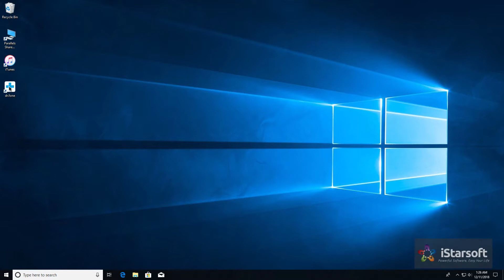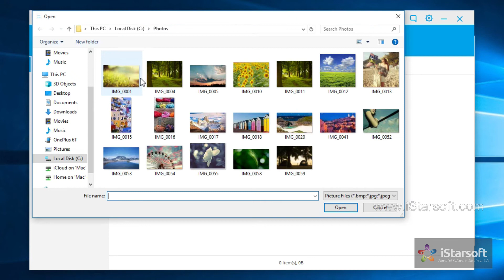How to Transfer Photo/Videos/Music from Windows/Mac to OnePlus 6T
▶ A Smart Android Transfer for Doing between OnePlus 6T and Computers.
▶ Transfer files between OnePlus 6T and computer, including contacts, photos, music, SMS, and more.
▶ Transfer iTunes Music & Playlist to OnePlus 6T.
▶ Manage your Huawei OnePlus 6T on Windows & Mac.
▶ Fully compatible with Android 9.0 on OnePlus 6T.